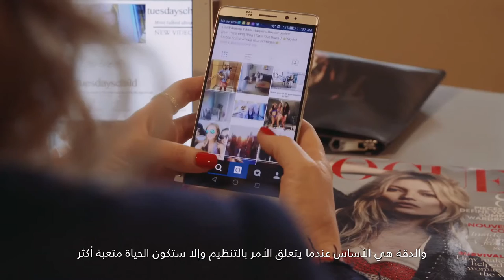Huawei Mate 8 with Heidi Raeside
Behind every business mum, is a hard-working smart phone. I'm proud to share my Mate 8 story...